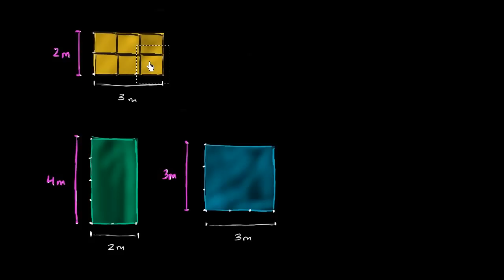Alan Formülünü Bulmak İçin Birim Kareleri Sayma (Temel Geometri / Alan ve Çevre)